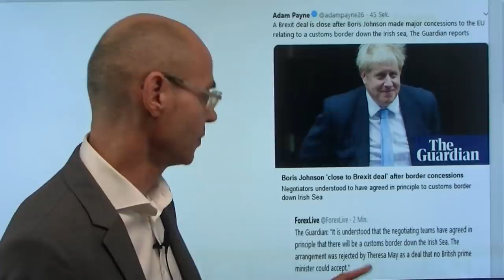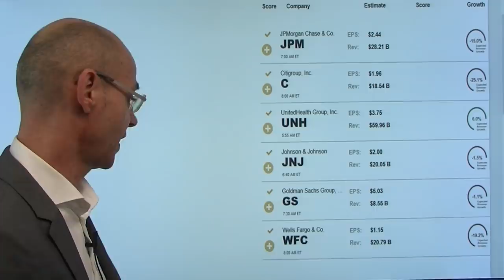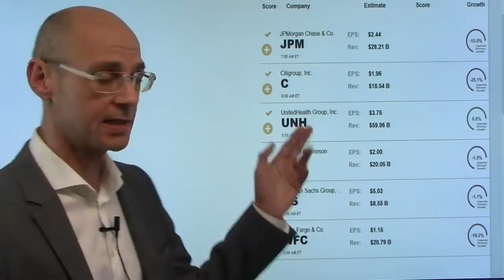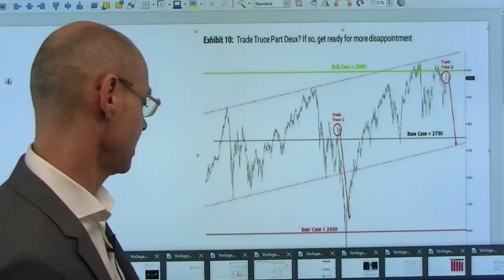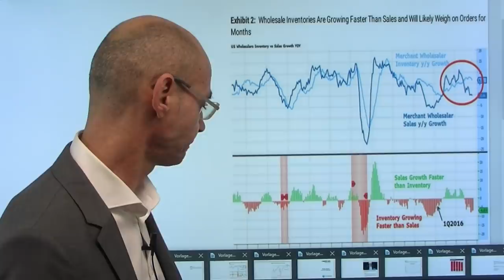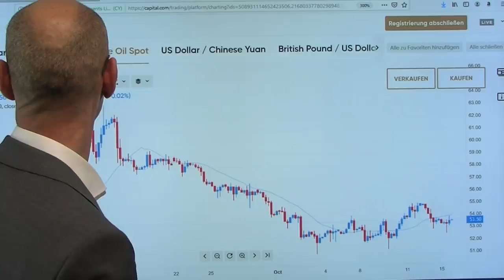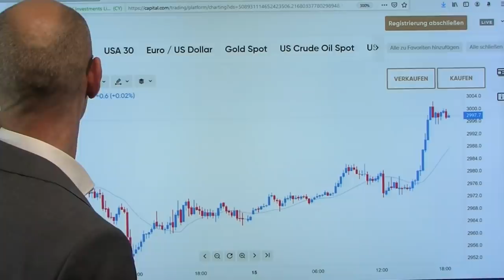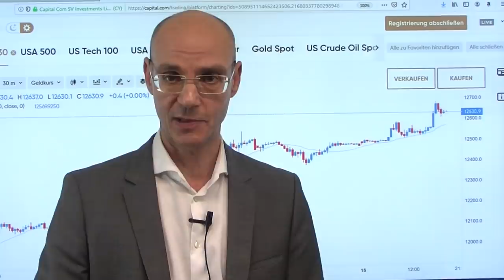Brexit, der nächste Grund für Hoffnung! Marktgeflüster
Vor allem der Dax (und das britische Pfund!) heute im Aufwind nach Berichten über eine Annäherung zwischen der EU und UK - nun scheint die Brexit-Hoffnung die Handelskrieg-Hoffnung als Rally-Motiv abzulösen. Seltsam nur, dass es seit der Brexit-Abstimmung im Jahr 2016 keinen einzigen Abverkauf an den Aktienmärkten aufgrund von Brexit-Sorgen gab (im Gegenteil haussierten die Määrkte nach dem kurzen Schock des Jahres 2016). Aber sind die Hoffnungen berechtigt? So oder so: heute gemischte Zahlen mit dem Start der US-Berichtssaison: JP Morgan und United Health stark, Wells Fargo und vor allem Goldman Sachs schwach. Der Leitindex S&P 500 nun am wichtigen Widerstand bei 3000 Punkten, das Morgan Stanley als maximales Ziel im positiven Fall ausgegeben hatte. Sind die Anstiege der Aktienmärkte vor allem eine durch die Notenbanken Fed und EZB ausgelöste Liquiditäts-Party?